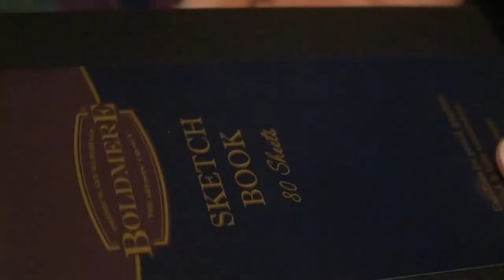02 - MINIBOOK - CHEAP ART - Gouache Skies & Mountains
HIYIYIYIIY,

This is me using only items from The Works ( Because this is the shit I use anyway LOL ). The only reason why I would want to buy more expensive stuff is if I think the packaging is cuter, otherwise I don't really like how much art stuff costs.

With that being said, IF I WAS RICH I would totally buy everything LOL. Or maybe I just SPLASH MY CASH TOO MUCH and I'm assuming that this all seems cheap when I dont really care LOLOL

I BASICALLY JUST BUY WHATEVER'S CLOSEST TO ME.